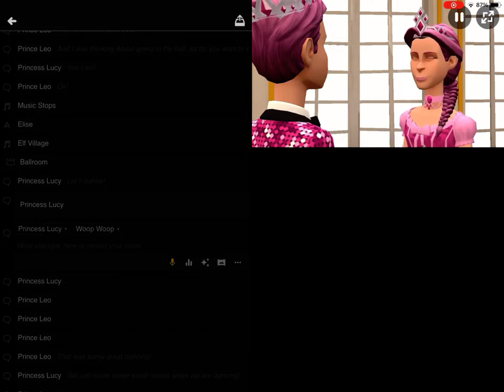For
This video is funny!!

Credit to @Perfectpigiscute for the video.